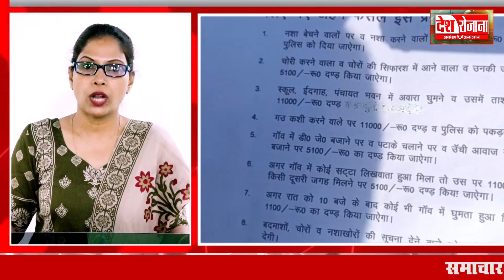दिन की सुर्खियों के साथ हरियाणा की बड़ी खबरें | Haryana Top News | Latest News | Today Top Headlines